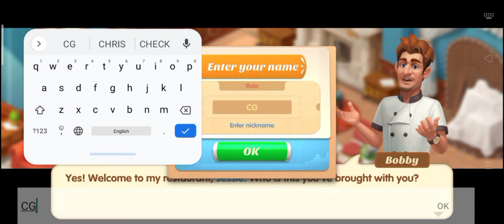Restaurant Renovation: Day 1- Gameplay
Welcome to our restaurant and help us to revive this best restaurant ever!

Jessie’s Uncle, Bobby, is one of the best master chef in the world. Because of poor management, the restaurant traded brisk. Can you and Jessie help Bobby get the restaurants back to business and attract more and more customers.

Practice your cooking techniques and management skills. Clear colorful match-3 levels to renovate and decorate the restaurant. Which styles of the decoration do you like? It’s all up to you!

We innovate a new gameplay of match-3 Paper Plane. Make a square of four, and they'll turn into a paper plane and matching a paper plane with tiles of the same color will add layers to it. You will love this gameplay when you set them up, it’s really amazing!

-FEATURES-
●Completely free game to play;
●A huge, beautiful restaurant waiting for you renovating;
●Various interesting events in every week;
●Vivid character including a cute pet in our restaurant;
●Unique gameplay in match-3 game.

Thank you for stepping by, really hope you enjoyed.